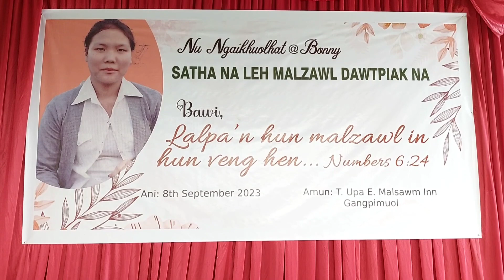Ngaikhuolhat @Bonny thakna va uop ding a chiehna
Nu Ngaikhuolhat @ Bonny
Satha na leh maljawl dawtpiakna

Programme

Amun: T/ Upa E Malsawm Inn (Gangpimuol)
Ani: 08th September 2023
Ahun 12:00 Noon

Conductor: Pa Kaithianjoy
Hunpat Pauchapna: Upa. N Sanga
Vai dawn Thugen: Pa Khaikhohen
Pute hun:
Inn nei te hun:
Vang ngetsakna: Upa. Dala (Pute)
Thaknu hun:
Gam kuante hun:
Kipak thugen na: Pa Thianlal (Behcha Neu)
Hunkhakna leh Ankuang latna
: Upa. Kaikhum